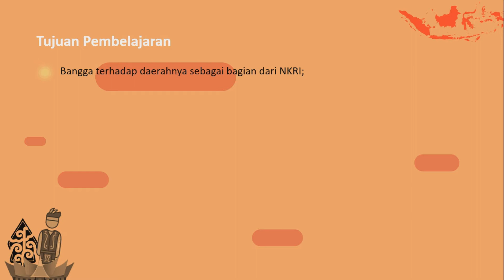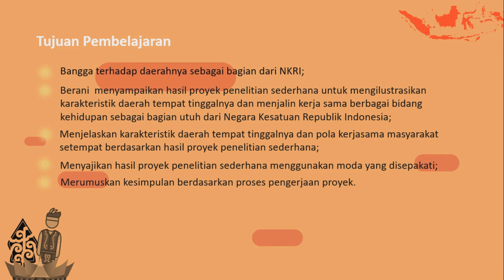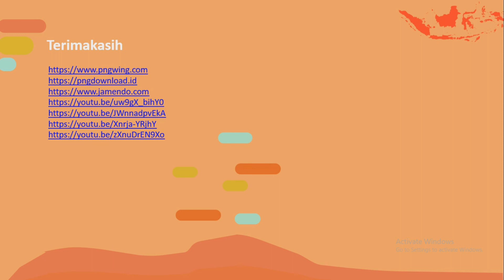PPKn Kelas VII PROYEK PPKn MENYUSUN LAPORAN SEDERHANA KARAKTERISTIK DAERAH DAN KERJASAMA MASYARAKAT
Para pembelajar, ini adalah tahap akhir pembelajaran Kelas VII Bab 6, yaitu Membuat Proyek Menyusun Laporan Sederhana Mengilustrasikan Daerah Tempat Tinggalnya dan Kerjasama Masyarakat di Daerah dalam Kerangka NKRI.

Seperti apa tahap akhir proyek tersebut? Mari cermati penjelasan dalam video pembelajaran ini.

Untuk menguji pemahaman kalian, silahkan kerjakan penilaian harian melalui link di bawah ini!

Untuk Bapak/Ibu Guru bisa mengakses perangkat pembelajaran di bawah ini

SalamPPKnAsyik

PPKn Kelas VII Bab 6, Project Based Learning PPKn, Video Pembelajaran Berbasis Aktivitas, PPKn Daring, RPP PPKn terbaru, RPP daring dan luring, Berbasis Aktivitas, Project Based Learning PPKn,